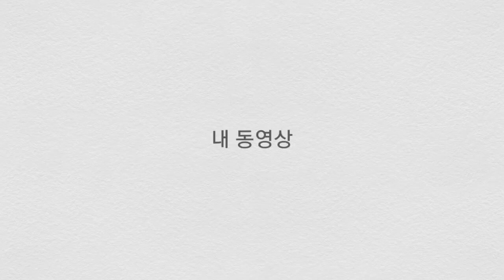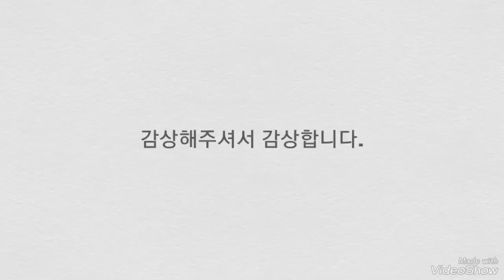💥토종벌 🐝 직원들 근무현황 💥불시점검!